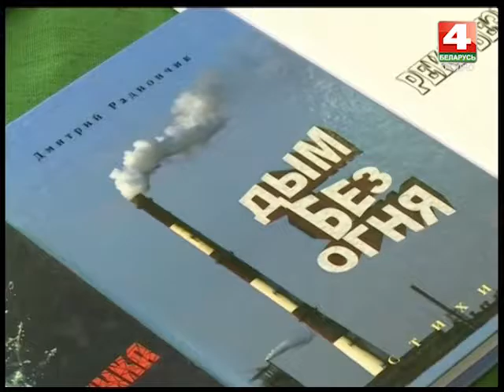Новость от 21.09.2016. Литературный вечер